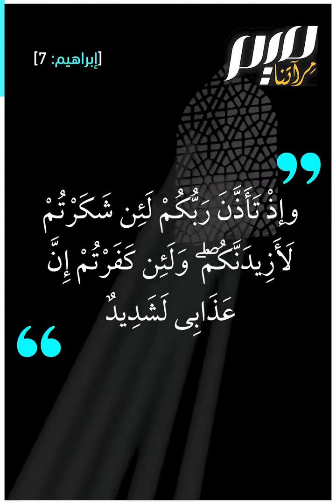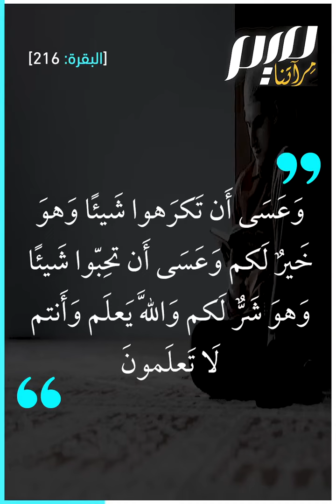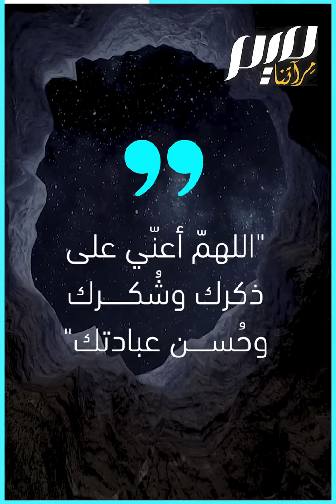"لَئِن شَكَرْتُمْ لَأَزِيدَنَّكُمْ"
شكر الله سببٌ في زيادة النعم، قال الله تعالى: (وَإِذْ تَأَذَّنَ رَبُّكُمْ لَئِن شَكَرْتُمْ لَأَزِيدَنَّكُمْ ۖ وَلَئِن كَفَرْتُمْ إِنَّ عَذَابِي لَشَدِيدٌ)